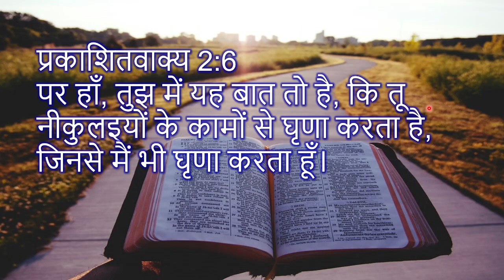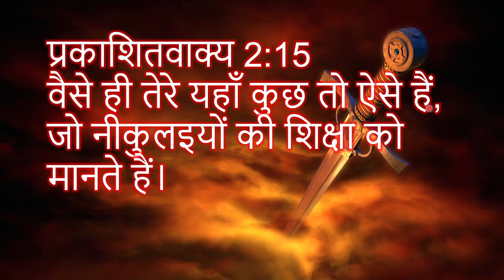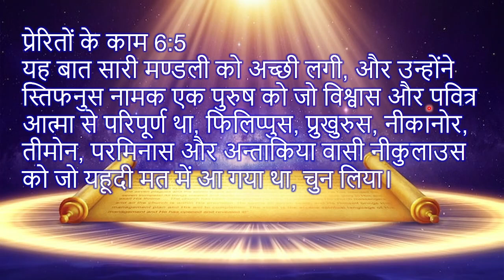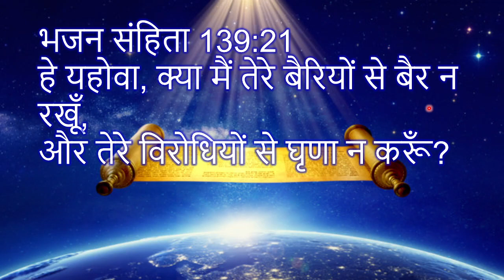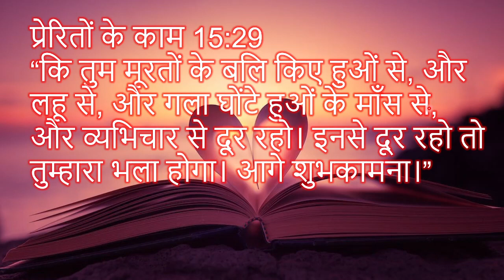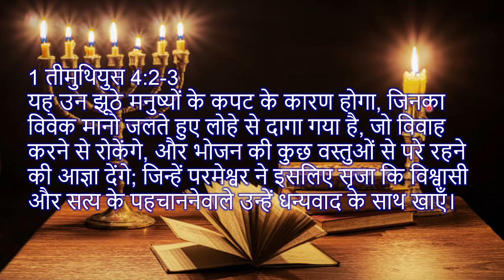नीकुलइयों की शिक्षा का रहस्य। (Book of Revelation Part 25)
नीकुलइयों की शिक्षा का रहस्य।

(Book of revelation Part 25)

Nicolaitans = "destruction of people"

निकोलिटन्स = "लोगों का विनाश"

प्रकाशितवाक्य 2:15
वैसे ही तेरे यहाँ कुछ तो ऐसे हैं, जो नीकुलइयों की शिक्षा को मानते हैं।

प्रकाशितवाक्य 2:6
पर हाँ, तुझ में यह बात तो है, कि तू नीकुलइयों के कामों से घृणा करता है, जिनसे मैं भी घृणा करता हूँ।

प्रेरितों के काम 6:5
यह बात सारी मण्डली को अच्छी लगी, और उन्होंने स्तिफनुस नामक एक पुरुष को जो विश्वास और पवित्र आत्मा से परिपूर्ण था, फिलिप्पुस, प्रुखुरुस, नीकानोर, तीमोन, परमिनास और अन्ताकिया वासी नीकुलाउस को जो यहूदी मत में आ गया था, चुन लिया।

हे यहोवा, क्या मैं तेरे बैरियों से बैर न रखूँ,
और तेरे विरोधियों से घृणा न करूँ?

प्रेरितों के काम 15:29
“कि तुम मूरतों के बलि किए हुओं से, और लहू से, और गला घोंटे हुओं के माँस से, और व्यभिचार से दूर रहो। इनसे दूर रहो तो तुम्हारा भला होगा। आगे शुभकामना।”

1 तीमुथियुस 4:2-3
यह उन झूठे मनुष्यों के कपट के कारण होगा, जिनका विवेक मानो जलते हुए लोहे से दागा गया है, जो विवाह करने से रोकेंगे, और भोजन की कुछ वस्तुओं से परे रहने की आज्ञा देंगे; जिन्हें परमेश्वर ने इसलिए सृजा कि विश्वासी और सत्य के पहचाननेवाले उन्हें धन्यवाद के साथ खाएँ।